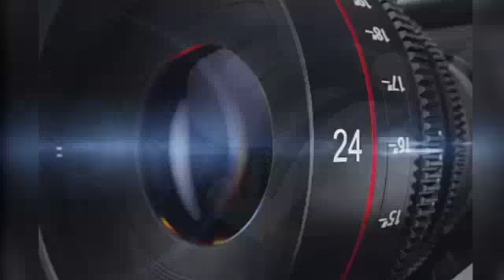अलीराजपुर। आम्बुआ में हर्षाेल्लास के साथ मनाया गया आदिवासी महापर्व भगोरिया। UD NEWS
IFSC-  SBIN0000358